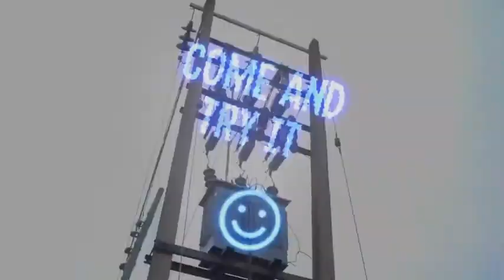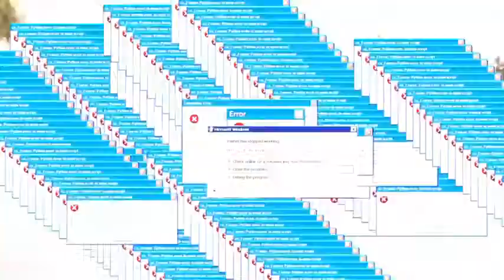duk abinda zai faru yafaru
dj ab